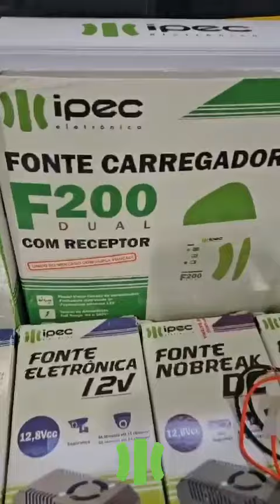Um pouquinho de como foi a visita do nosso consultor comercial Lima Junior para a Classe A Guarulhos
Um pouquinho de como foi a visita do nosso consultor comercial Lima Junior para a Classe A Distribuidora de Guarulhos.